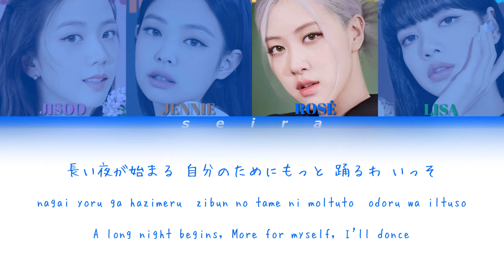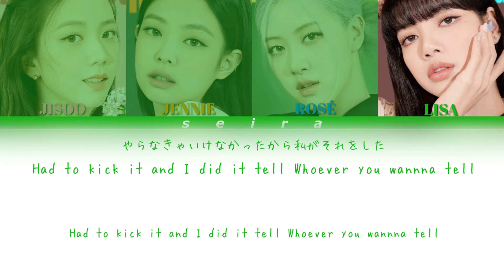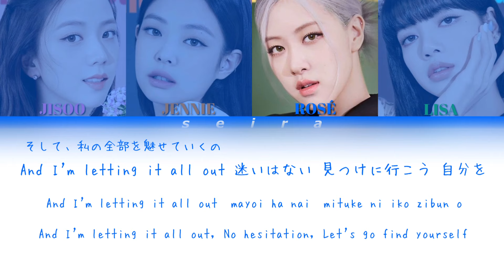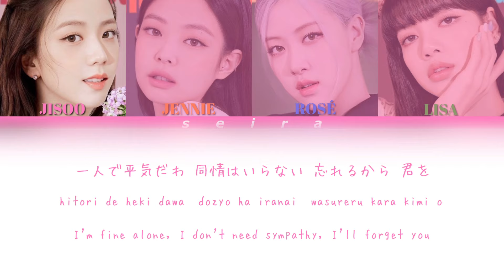BLACKPINK-Kick It(Japanese ver.)【和訳/Lyrics/Rom/Eng】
※間違っているところがあればご指摘お願いします(*_ _)